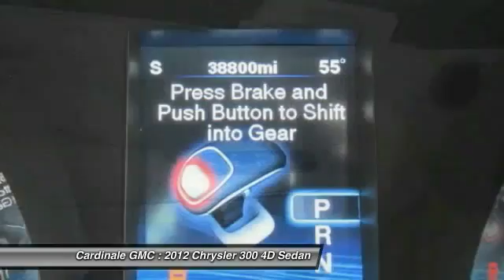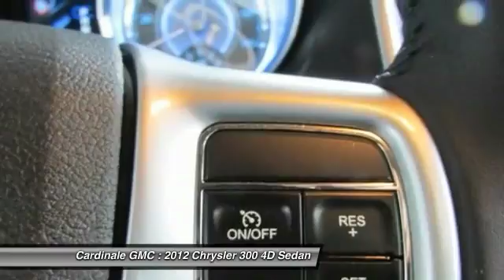2012 Chrysler 300 Seaside CA U25757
Cardinale GMC
2 Heitzinger Plaza

RARE HARD TO FIND. HURRY!!!, NEW TIRES, CLEAN CARFAX, ONE OWNER, SUPER LOW MILES!!!, RED TAG SALE!! HURRY. , SERVICE RECORDS AVAILABLE, and SERVICED REGULARY. Don t pay too much for the car you want...Come on down and take a look at this fully-loaded 2012 Chrysler 300. The quality of this superb 300 is sure to make it a favorite among our educated buyers. Vehicle price and availability are subject to change without notice.